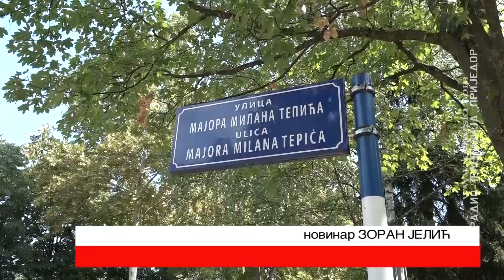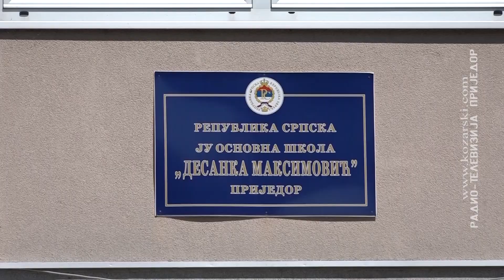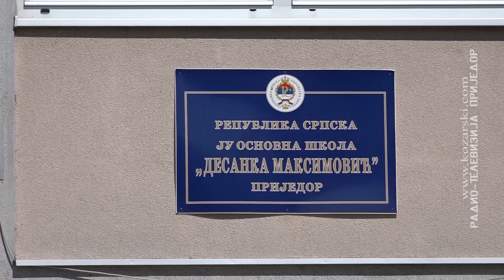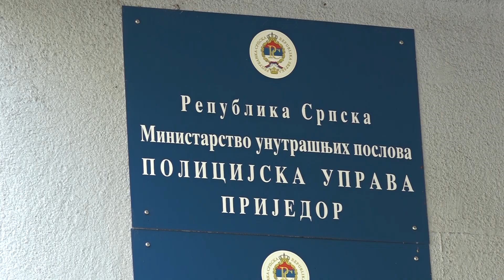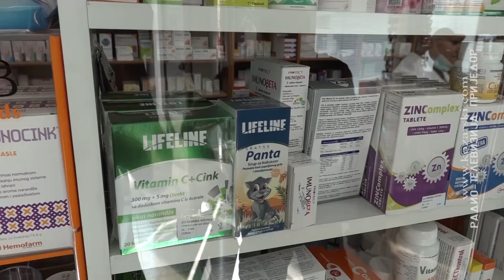PRIJEDOR DANAS 11.8.2021.